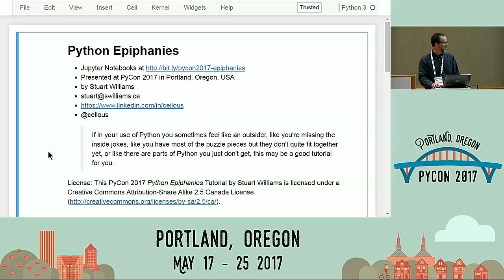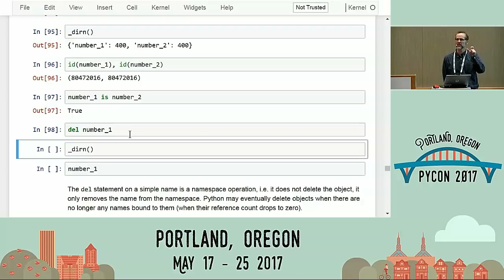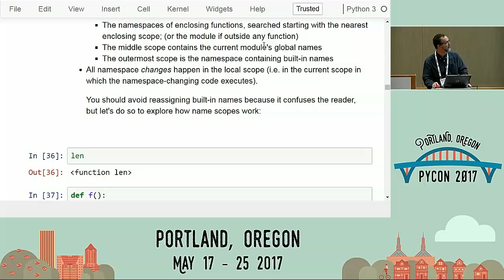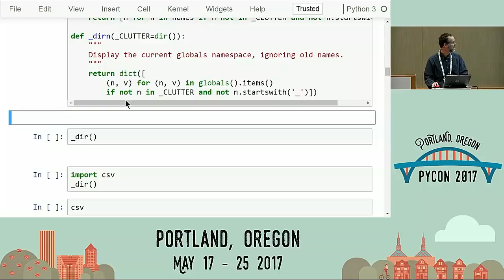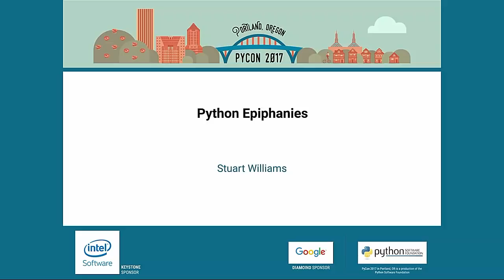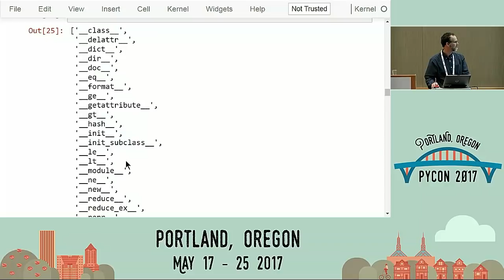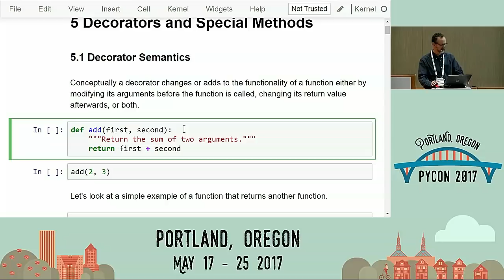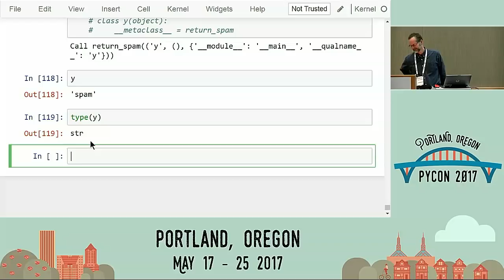Stuart Williams Python Epiphanies PyCon 2017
"Speaker: Stuart Williams

This tutorial is for developers who've been using Python for a while and would consider themselves at an intermediate level, but are looking for a deeper understanding of the language.  It focuses on how Python differs from other languages in subtle but important ways that are often confusing, and it demystifies a number of language features that are sometimes misunderstood.

In many ways Python is very similar to other programming languages.  However, in a few subtle ways it is quite different, and many software developers new to Python, after their initial successes, hit a plateau and have difficulty getting past it.  Others don't hit or perceive a plateau, but still find some of Python's features a little mysterious or confusing.  This tutorial will help deconstruct some common incorrect assumptions about Python.

If in your use of Python you sometimes feel like an outsider, like you're missing the inside jokes, like you have most of the puzzle pieces but they don't quite fit together yet, or like there are parts of Python you just don't get, this may be a good tutorial for you.

After completing this tutorial you'll have a deeper understanding of many Python features.  Here are some of the topics we'll cover:

- How objects are created and names are assigned to them

- Ways to modify a namespace: assignment, import, function definition and call, and class definition and instantiation.  Much of the tutorial is structured around namespaces and how they get modified to help you understand most of the differences between variables in other languages and those in Python, including

    - why Python has neither pass-by-value nor pass-by-reference function call semantics,

    - and why parameters passed to a function can sometimes be changed by it and sometimes cannot.

- Iterables, iterators, and the iterator protocol, including how to make class instances iterable

- How to use generators to make your code easier to read and understand

- Hacking classes after their definition, and creating classes without a class statement, as an exercise to better understand how they work

- Bound versus unbound methods, how they're implemented, and interesting things you can do with bound methods

- How and why you might want to create or use a partial function

- Example use-cases of functions as first-class objects

- Unpacking and packing arguments with * and ** on function call and definition

Bring a laptop with Python 3 and Jupyter Notebook.